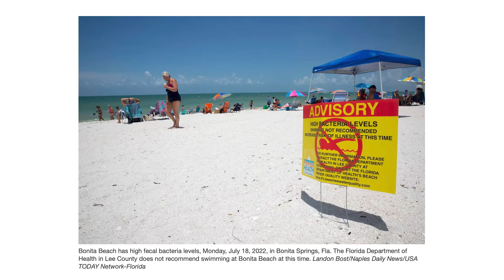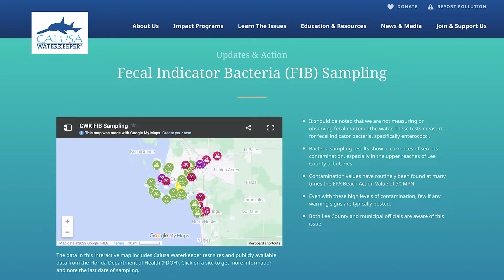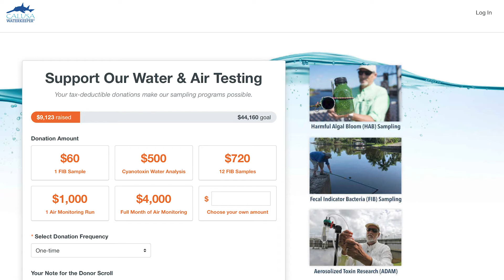Words from the Waterkeeper - Episode 35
Updates on local water quality in the region from Lake Okeechobee through the Caloosahatchee to the coastal waters.

Please consider supporting our ongoing air & water sampling by donating